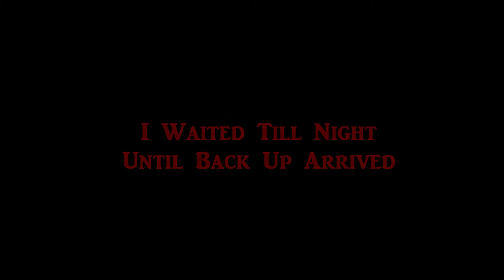S1 Episode 10: Lost At Sea Part One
Coming at you with a brand new video. A mission was assigned to the crew "Grand Theft Loki". They were to set sail but something went wrong.

Bragi_TheOfficial
"Mindless Entertainment"
(He Sent Me This Song Personally)

The Housewand Kidz
"Ich Bin Im Weltraum"

The Housewand Kidz
"Antarctica"

The Housewandkidz
"Enemies Becoming Friends"